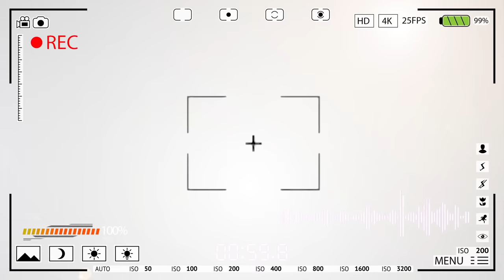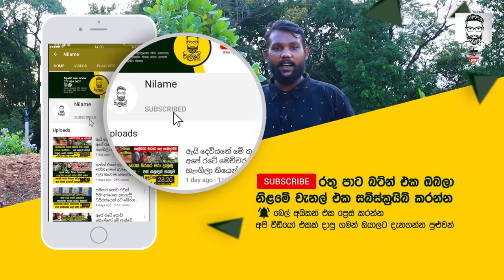කන්දේගම මහතා ගෙඩි හැදෙන්න පැළ හිටවන ඔහුගේ රහස් වේලාව රටටම හෙළිකරයි - Thilak Kandegama Secret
ගෙඩි හැදෙන්න මේ වෙලාවට පැළ හිටවන්න
ඕනෙම ගහක සුටුස් ගාලා ගෙඩි හැදෙන්න මෙන්න මේ වෙලාවට පැළ හිටුවන්න කන්දේගම මහතා ඔහුගේ රහස් වේලාව රටටම හෙළිකරයි